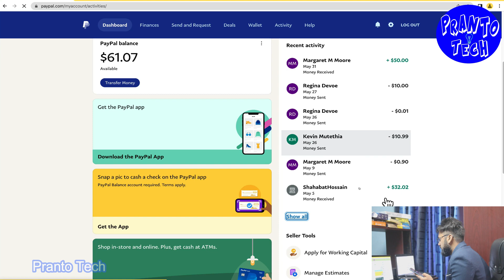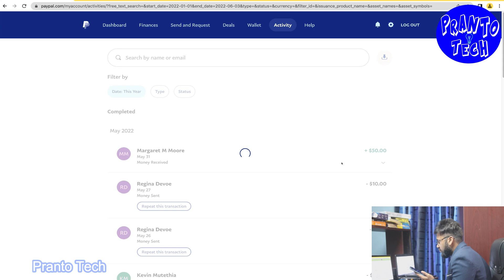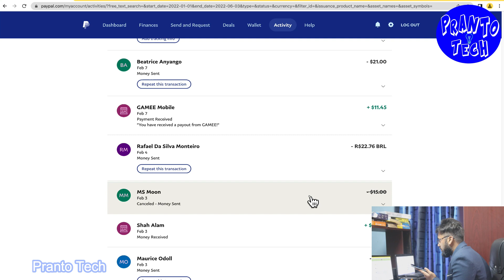Paypal account create | How to create paypal account in bangladesh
পেপাল কিনতে আমাকে কল দিন  👉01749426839

More related keyword:
পেপাল একাউন্ট খুলুন বাংলাদেশ থেকে,
how to paypal account create,how to open paypal account in bangladesh,create paypal account in bangladesh,bangladesh paypal account create,paypal account in bangladesh 2022,paypal account create in bangladesh,paypal account